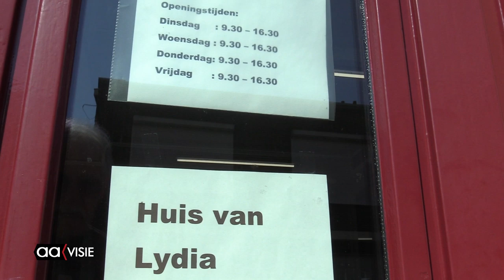Project 'Days for Girls Kit' van Huis van Lydia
Het project 'Days for Girls Kit' is een project voor India van het Almelose naaiatelier Huis van Lydia. In India heeft niet iedereen maandverband; de meisjes en vrouwen worden als onrein gezien en kunnen dan niet naar school of hun werk. Het Almelose naaiatelier produceert daarom inlegmaandverband dat gemaakt wordt van bonte stof met een antidoorleklaag die je in een beschermhoesje schuift. Het is uitwasbaar en gaat ongeveer drie jaar mee.